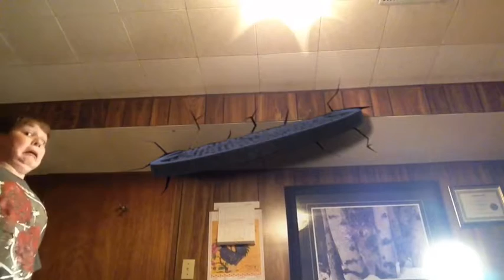Baby's don't play 3